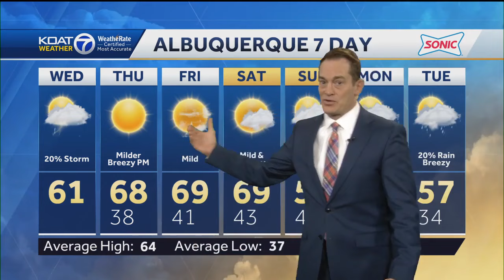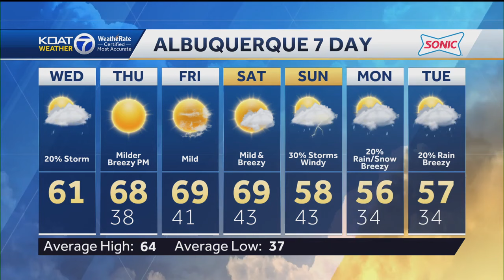Eric Green weather March 20